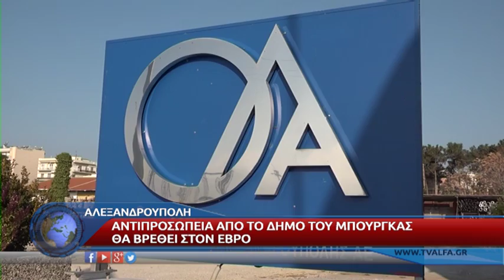ΛΑΜΠΑΚΗΣ ΔΟΥΚΑΣ ΣΥΝΕΡΓΑΣΙΑ ΜΕ ΔΗΜΟ ΜΠΟΥΡΓΚΑΣ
Διήμερη επίσκεψη στην Αλεξανδρούπολη θα πραγματοποιήσει στις 7 και 8 Νοεμβρίου πολυμελής αντιπροσωπεία από το Μπουργκάς της Βουλγαρίας, με επικεφαλής τον δήμαρχο της πόλης.
Στην αποστολή θα συμμετάσχουν εκπρόσωποι από τον επιχειρηματικό χώρο και τον τουριστικό κλάδο, ενώ θα συνοδεύουν και διοικητικά στελέχη του λιμένα και του αερολιμένα της βουλγαρικής πόλης.